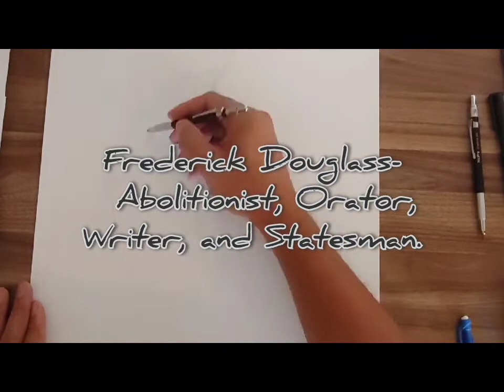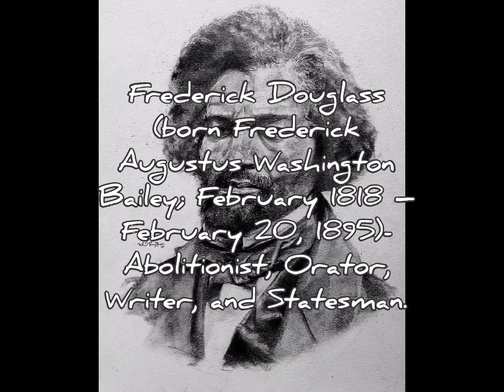Drawing Frederick Douglass by Robert Jackson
This videos is a realtime drawing of Frederick Douglass. The drawing was completed uses Bic mechanical pencil and graphite pencil on 14x17 Bristol Board Paper.

Frederick Douglass was a Social Reformer, Abolitionist, Orator, Writer, and Statesman. After escaping from slavery in Maryland, he became a national leader of the Abolitionist Movement in Massachusetts and New York, becoming famous for his oratory and incisive antislavery writings.

To find this drawing and more like it please visit my online gallery at Fine Art by Robert Jackson.